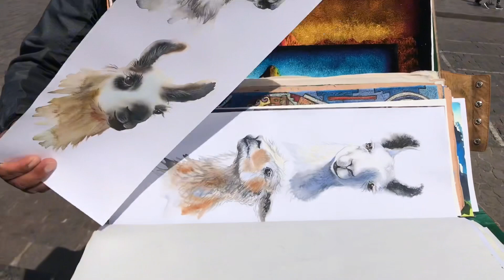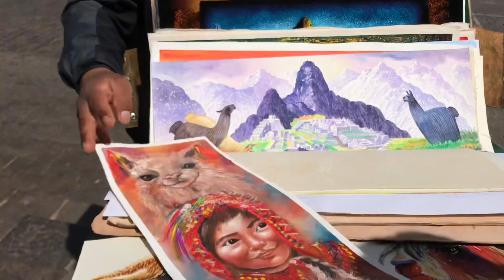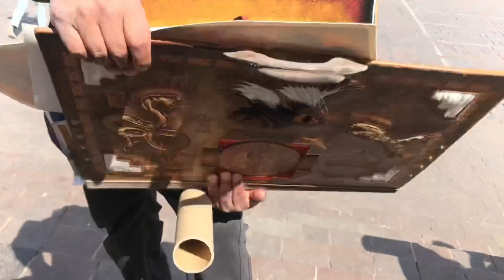Arte peruano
Este hombre nos muestra una mínima parte de todo el talento que existe en la gente del Perú.  Hermosas obras de arte, pintadas a mano, es lo  que puedes encontrar en las calles de Cusco, su corazón y su alma  reflejados en pequeños trozos de papel todas diferentes, pero con la esencia de sus raíces.